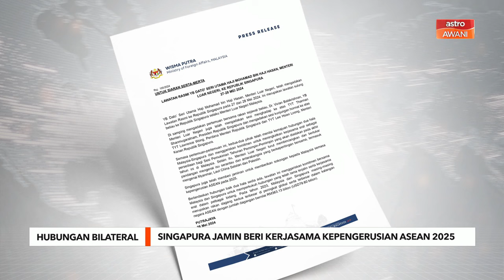Singapura jamin beri kerjasama kepengerusian ASEAN 2025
Singapura memberi jaminan untuk bekerjasama dengan Malaysia dalam menyokong kepengerusian ASEAN oleh Malaysian pada tahun depan.